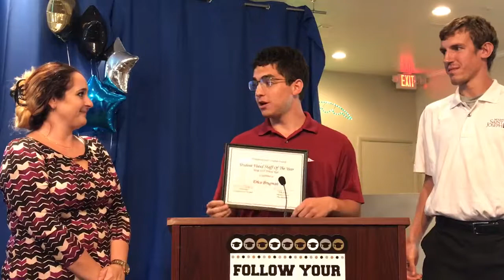CIP Brevard speech - Daniel P.